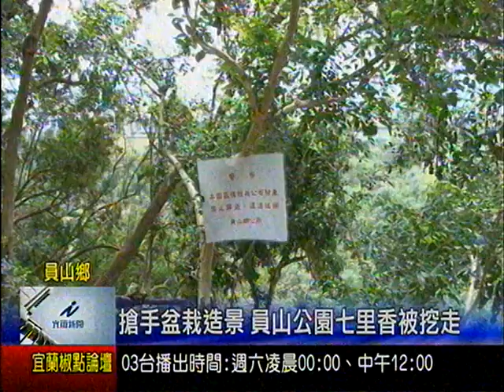搶手盆栽造景 員山公園七里香被挖走